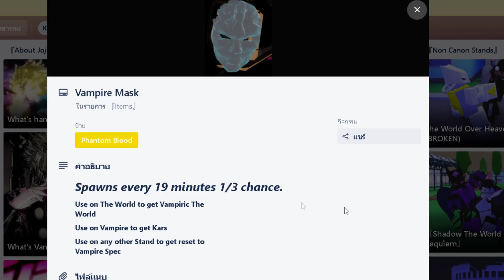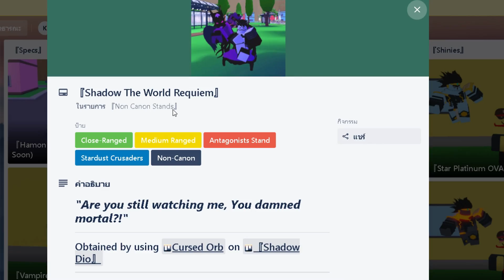A Universal Time สอนทำเเละรีวิวปรับใหม่ Shadow The World Requiem ท่า EPIC ขึ้น!!!